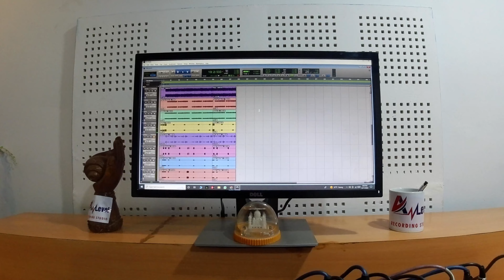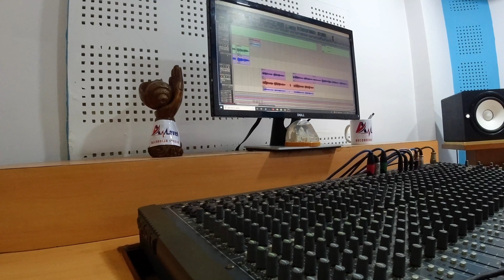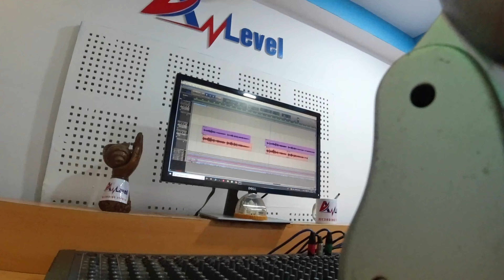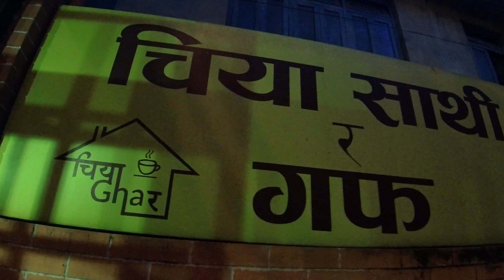Recording Studio Tour - New Song Recorded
HangRaHangmaVlog is authorized to upload this video. Any anauthorized using , uploading on another chanel is without permission will strictly prohibited. ( Embedding to website is allowed )